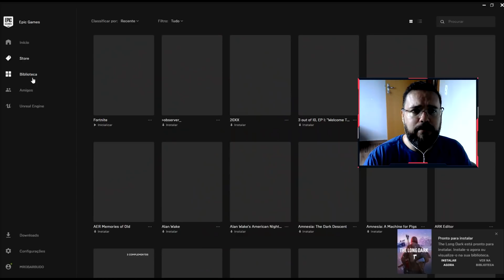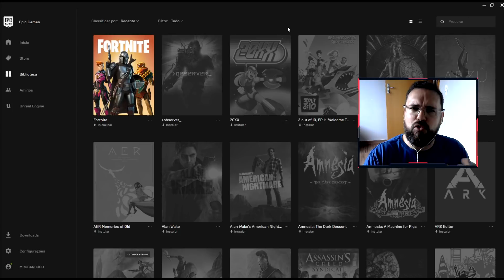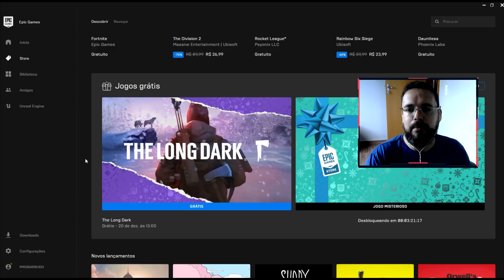Corre !!! Jogo GRATIS de SOBREVIVENCIA Por Tempo LIMITADO na Epic Games !!!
Jogo de Sobrevivência Mundo Aberto incrível e desafiado que é Pago mas Está GRÁTIS por Tempo LImitado.